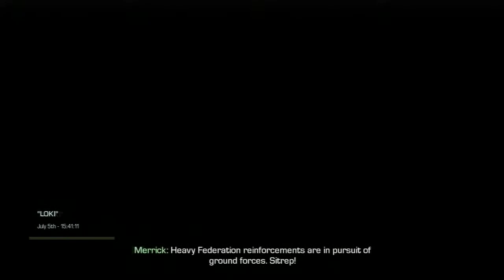Call of duty Ghosts Walkthrough part 21 Gameplay Let's play XBOX PS3 PC